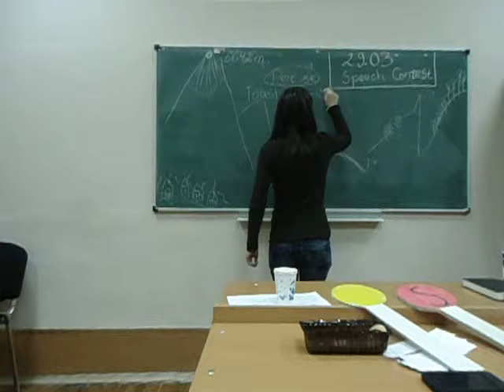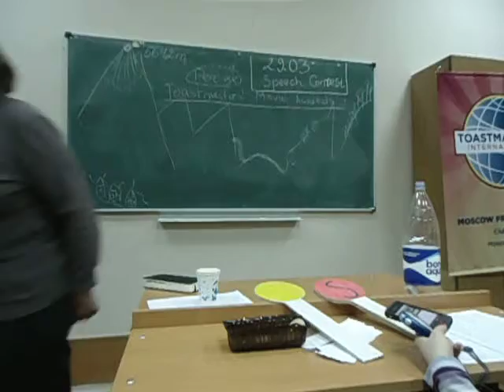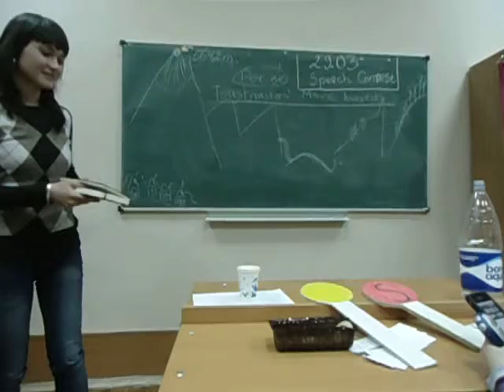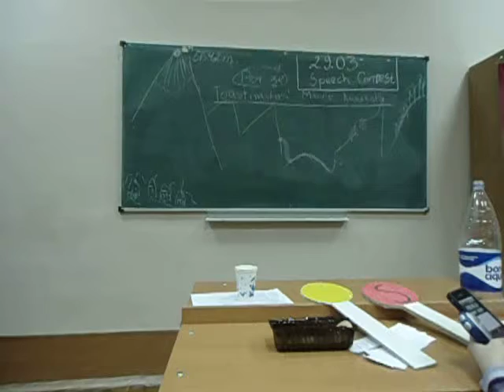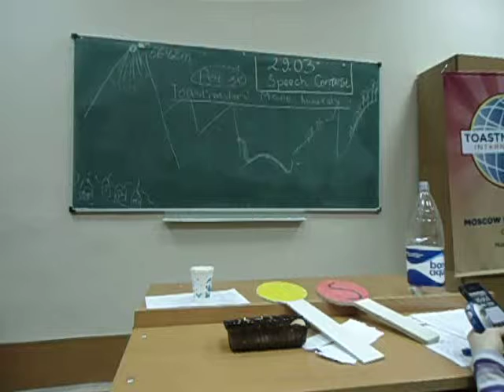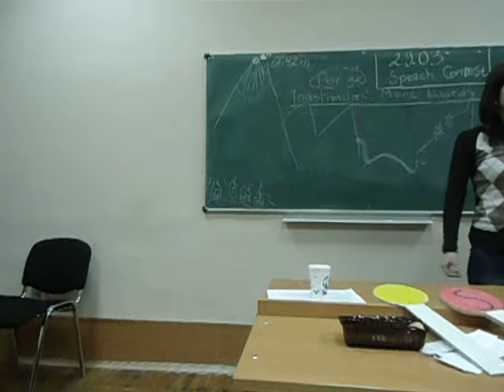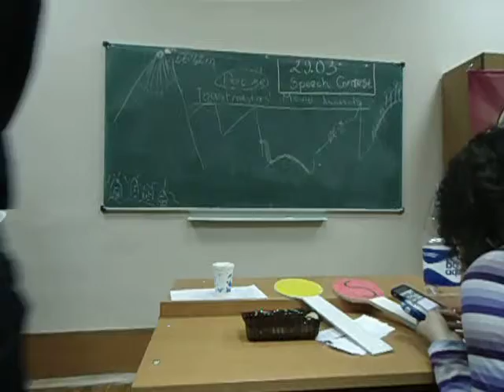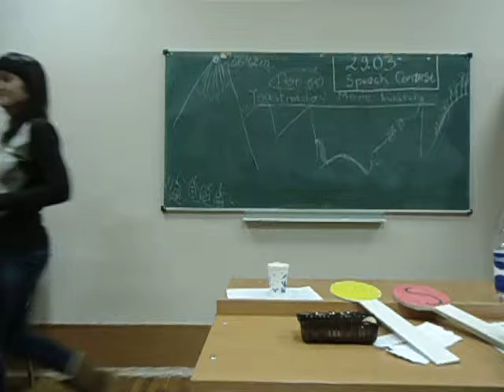Sergei Konakov — Table Topics (Ekaterina Sidorenko) — 16.02.2012